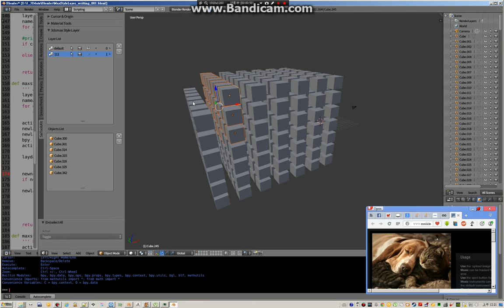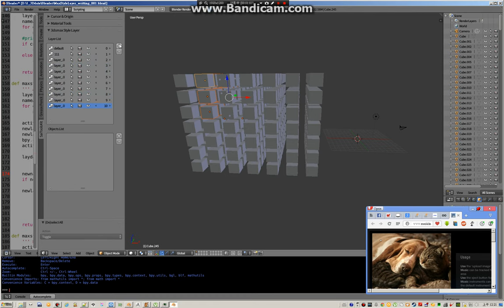maxstylelayer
my layer tool for blender ,
want to realize the layer manager in 3dsmax,
still need some work,but useable now.